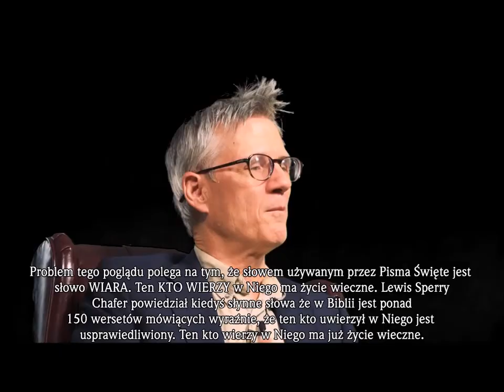#01 Ewangelia Zwątpienia czyli polemika z MacArthuryzmem "Ewangelii według Jezusa" Johna MacArthura